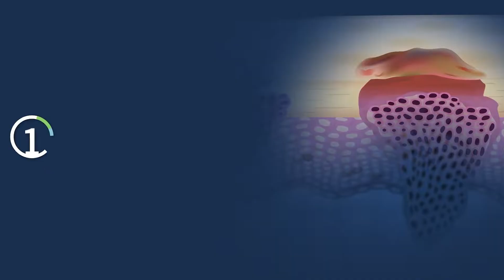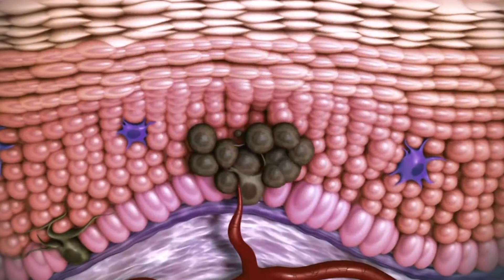ازاي تكتشف سرطان الجلد وتفرق بين انواعة _ Skin cancer education